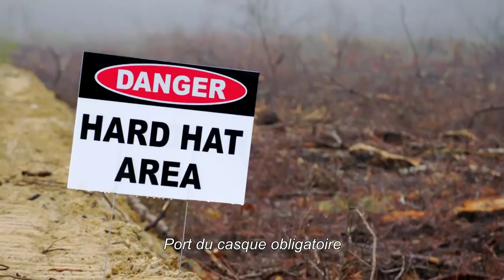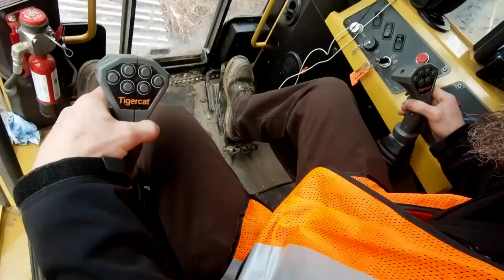La tigercat - Shifting Gears avec Aaron Kaufman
La Tigercat est une machine qui a révolutionné le domaine de l’exploitation forestière. Elle a sauvé beaucoup de vies car elle permet de couper de très gros arbres.

En exclusivité sur SFR canal 39